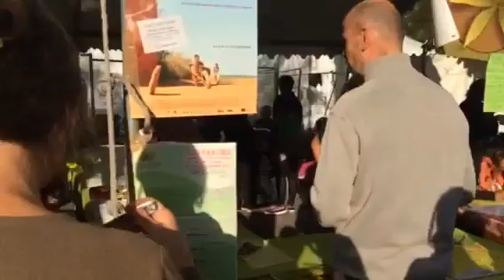ALTERNATIBA 2015 - Festivité et Rassemblement Place de la République - 26 septembre 2015.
« Autopsie d'un Genre »... 👍☝️.
Samedi 26 septembre 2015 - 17:00 -  Paris - Place de la République. Rassemblement ALTERNATIBA 2015.